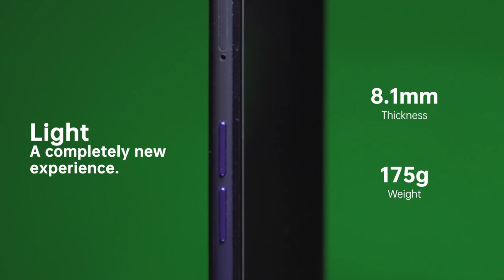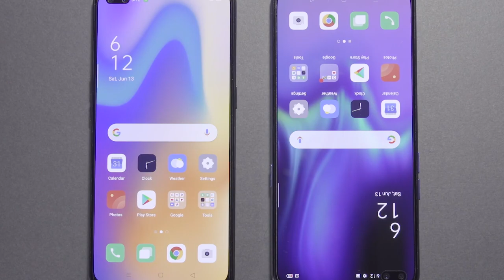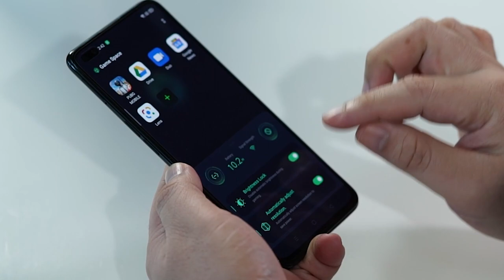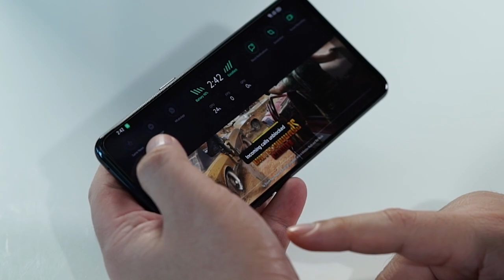Unboxing OPPO Reno3 Pro with Master Ramen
Meet @MasterRamen - The Father of Malaysian Esports. Let's see what Master Ramen feels about the OPPO Reno3 Pro. From 44MP + 2MP Dual Punch-hole Camera with Ultra Night Selfie Mode, to the 8GB RAM + 256GB ROM, 64MP Quad Camera, Ultra Clear 108MP Image, 30W VOOC Flash Charge 4.0, Hyper Boost 2.0, and ColorOS 7 Game Space. With OPPO Reno3 Pro, you can now enjoy your gaming into the next level.